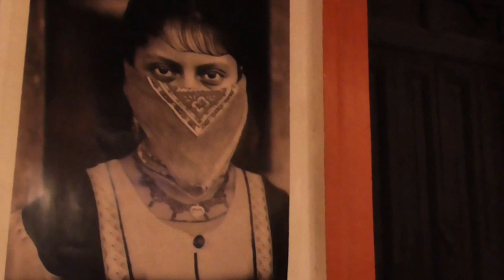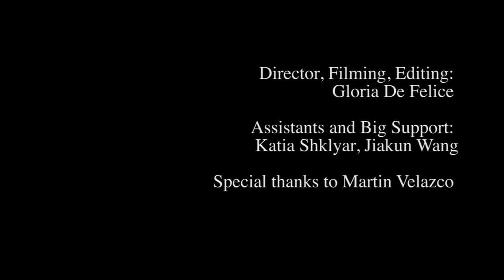"¡Ándale!" OFFICIAL TRAILER (25-day documentary about Mexican Art and Culture)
A 25-day journey documentary filmed  in the Mexican country. We interviewed local people and artists to know more about their art and their culture.
The movie won´t be released in October since the post production needs more time, but in the next months!

Film directed by Gloria De Felice with the help and support of Katia Shklyar and Jiakun Wang. A great thanks go to Martin Velazco.